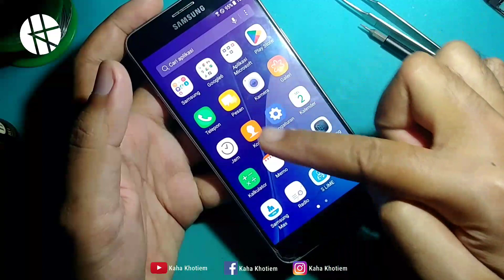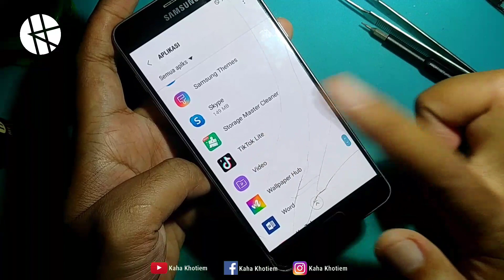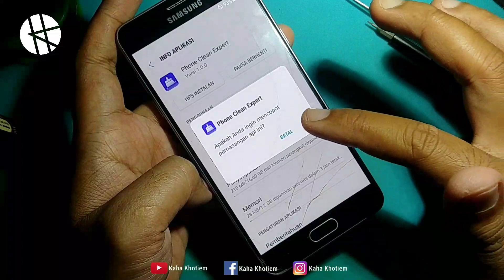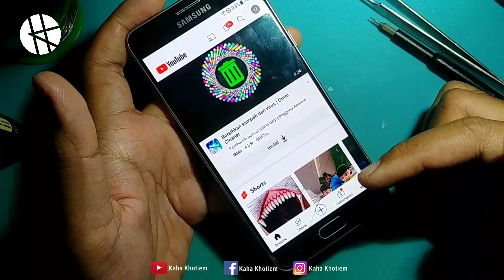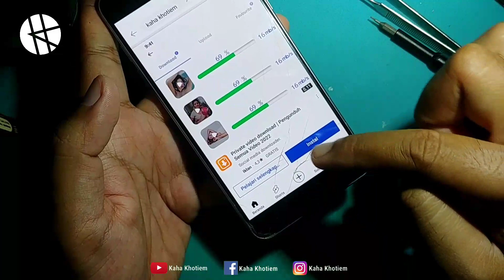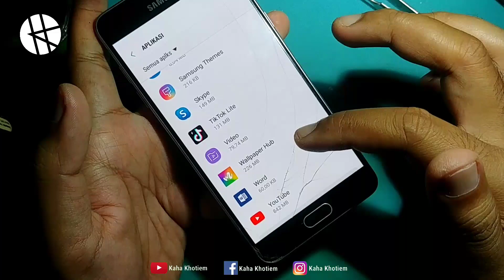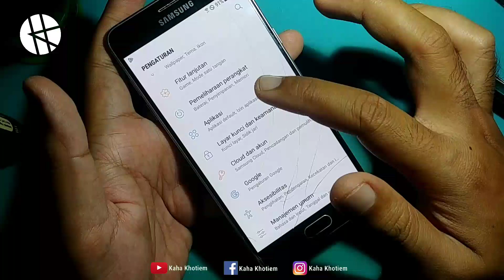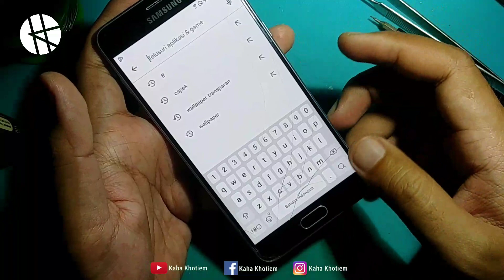PENYEBAB IKLAN YANG SELALU MUNCUL SETIAP KALI TERHUBUNG KE INTERNET